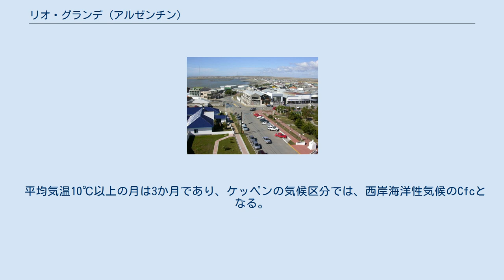リオ・グランデ (アルゼンチン)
ティエラ・デル・フエゴ州
リオ・グランデ（Río Grande）は、アルゼンチンの都市。
アルゼンチンの最南端にあるティエラ・デル・フエゴ州のフエゴ島に位置する。
 2010年現在の人口は67,038人であり、ティエラ・デル・フエゴ州で最大の人口を持つ都市である。
リオ・グランデは 南緯53度47分0秒 西経67度42分0秒 / 南緯53.78333度 西経67.70000度 / -53.78333; -67.70000に位置する。
市は南大西洋に面している。
なお、フエゴ島のウシュアイアより212km、離れたところに位置する。
 元は、セルクナム系先住民が点住する土地の一部であった。
1921年7月11日にリオ・グランデ村が設けられ、住民の本格的な入植がなされた。
1941年当時、人口は1,401人であった。
その後、人口を伸ばし、1980年には、13,211人もの住人の住む町となった。
町域に工場が建てられ、2000年には、人口が52,681人となった。
 農業や商業ばかりでなく、工業もさかんである。
最近は、アルゼンチンのテルトンや韓国のサムスングループ系列のリオ・グランデ工場で、HD仕様テレビが製造されている。
 市域には、エルメス・キハーダ国際空港（Aeropuerto Internacional Gob. Ramón Trejo Noel）がある。
 夏の12月から2月にかけても、日平均気温が11℃を超えず、最低気温が0℃以下になることもある。
 冬は、南極大陸に近くありながらも、緯度の割には、極端には下がらない。
最低気温記録は-22.2℃である。
最寒月平均気温が、-0.2℃である。
 降雨は、どちらかというと、夏により降るものの、年平均降水量は330mmである。
 平均気温10℃以上の月は3か月であり、ケッペンの気候区分では、西岸海洋性気候のCfcとなる。
 市役所サイト